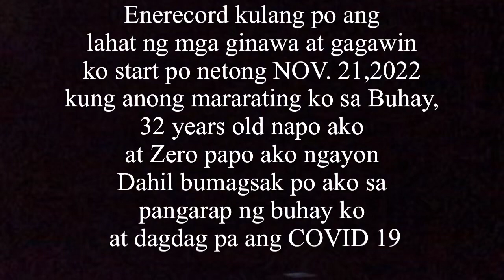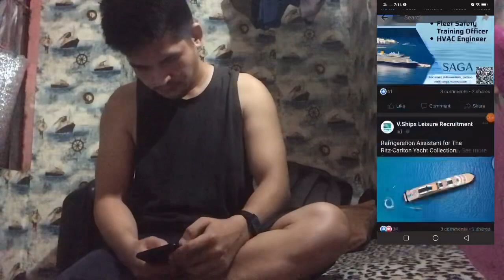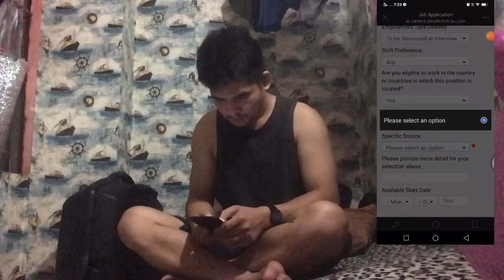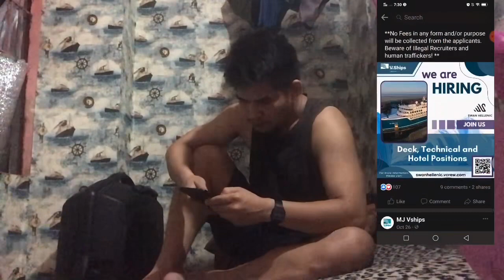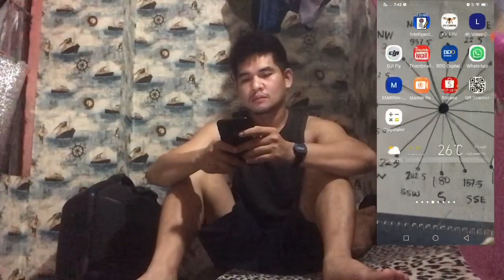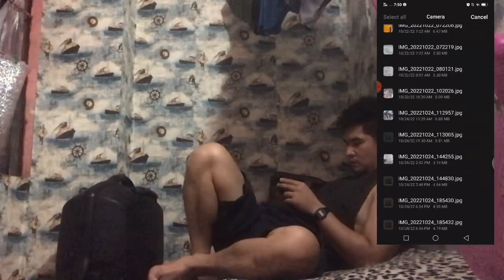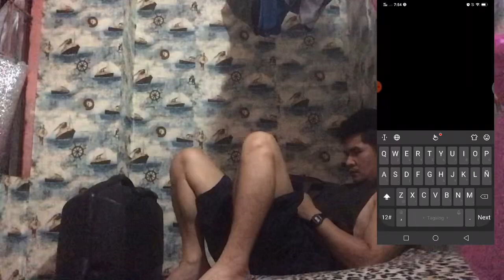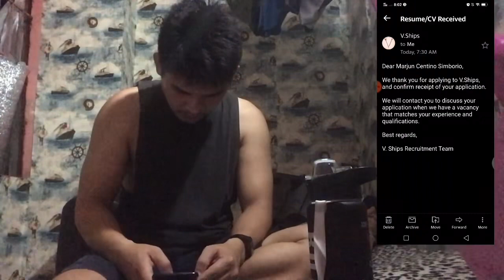Day 1 Apply Online muna tayo guys para sa pangarap sa buhay November 21, 2022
eto ang unang banat ko para sa pangarap sa buhay Sana swertehin na tayo sa panahon nato, Godbless to me at sa lahat ng mga nangarap sa buhay